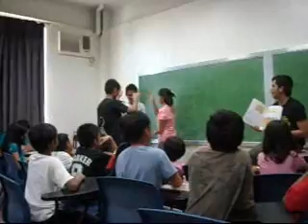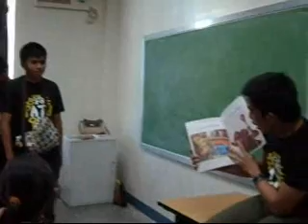Who Will Bell the Cat?.wmv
Directed by Leonald Grape at PS410, AUF